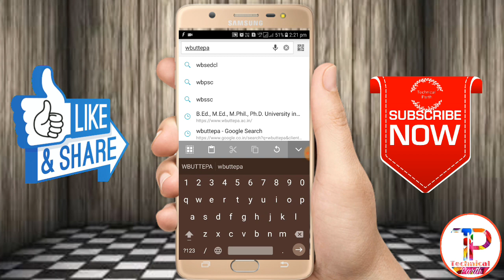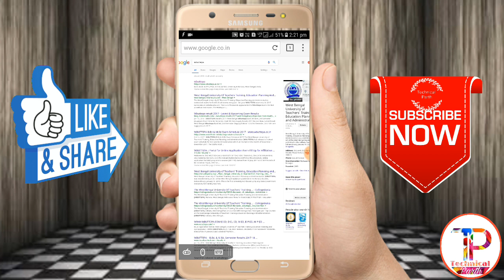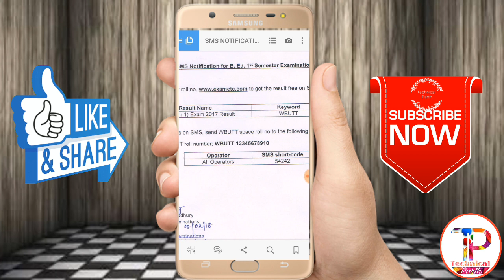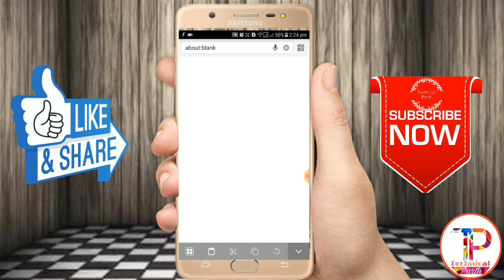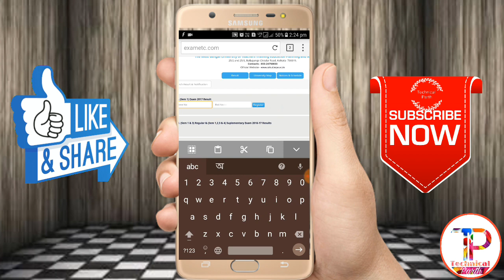বিএড এর রেজাল্ট জানতে ভিডিও দেখুন ।how to get B.Ed 1st semester result WBUTTEPA university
বিএড এর রেজাল্ট জানতে ভিডিও দেখুন ।

bed results 2017

wbuttepa b.ed result

result in b ed

wbuttepa b.ed 1st semester result 2017

list of b.ed colleges under wbuttepa

wbuttepa 3rd sem result

wbuttepa b.ed 3rd sem result